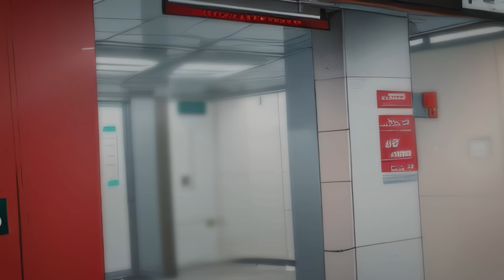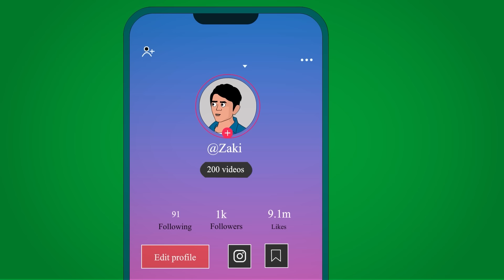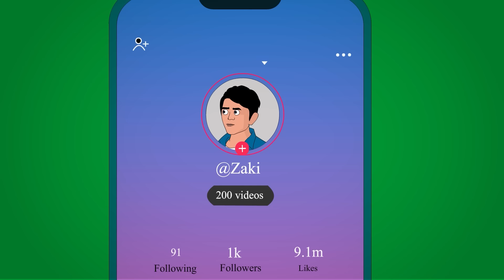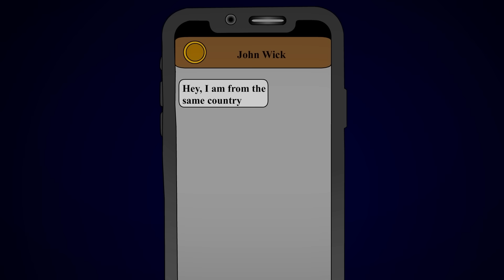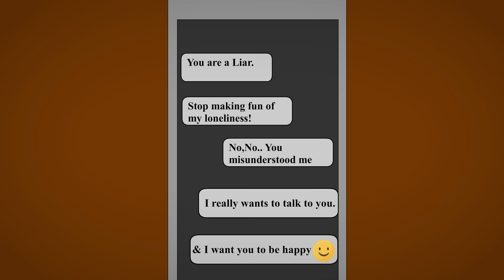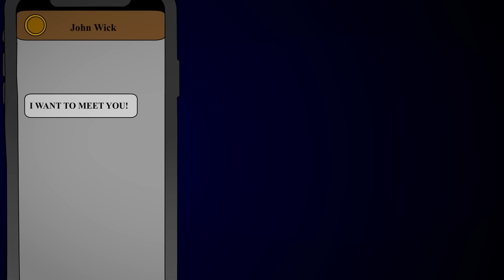4 TRUE PSYCHOPATH HORROR STORIES ANIMATED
4 TRUE PSYCHOPATH HORROR STORIES ANIMATED

SSS STORIES